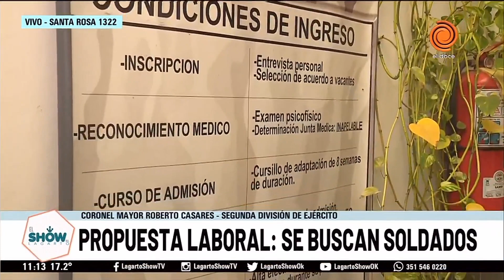El Ejército realiza una convocatoria de enrolamiento en Córdoba con sueldos de 180 mil pesos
El Ejército realiza una convocatoria de enrolamiento en Córdoba con sueldos de 180 mil pesos mensuales.